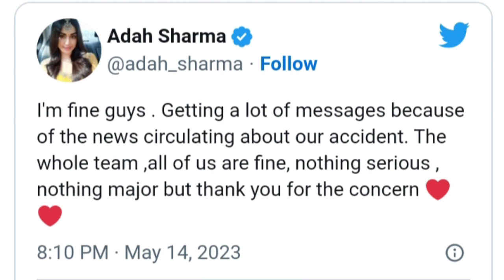Adah Sharma accident || Adah Sharma health update || the Kerala Story movie actress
Actress Adah Sharma, who was last seen in the much-talked-about film The Kerala Story, met with an accident on Sunday. Following the accident, Adah Sharma shared a health update on social media confirming that she and the whole team are fine. In her post on Instagram and Twitter, Adah Sharma said, “I'm fine guys. Getting a lot of messages because of the news circulating about our accident. The whole team, all of us are fine, nothing serious,  nothing major but thank you for the concern [heart emojis].” As per a report by ETimes, the team of the film including Adah Sharma was scheduled to join an event in Karimnagar, which was then called off due to the accident.